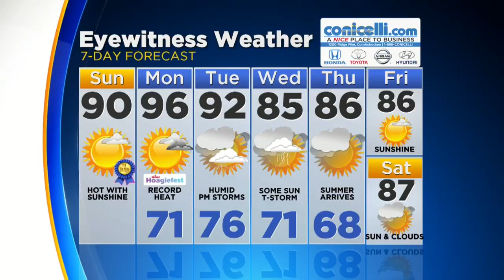Sunday Morning Weather Update: Stretch of 90 Degree Heat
Chelsea Ingram has your Sunday morning weather update.